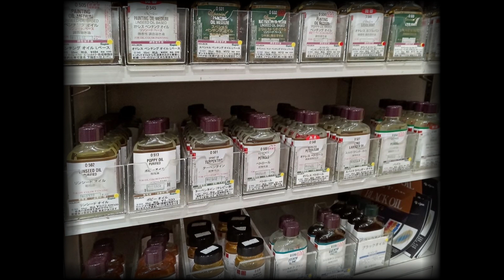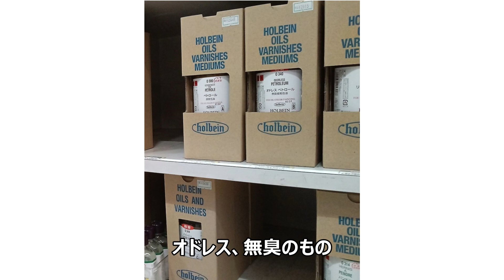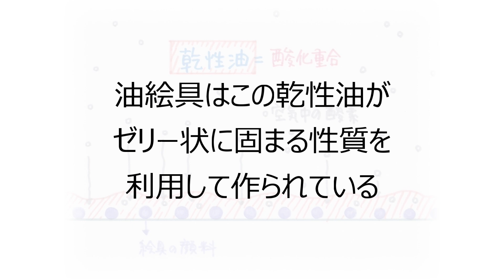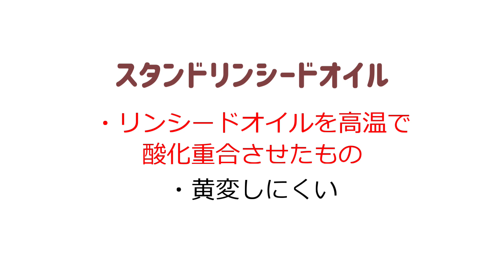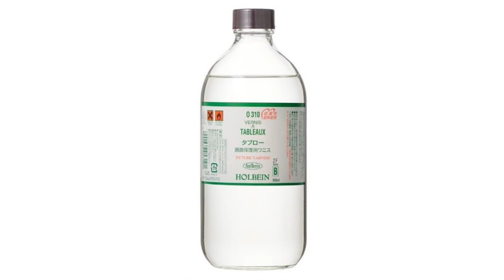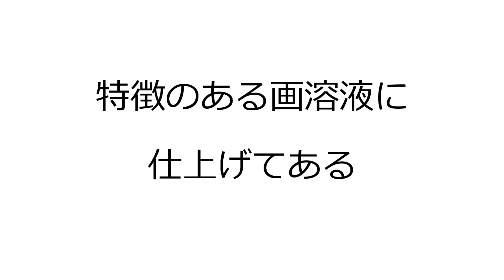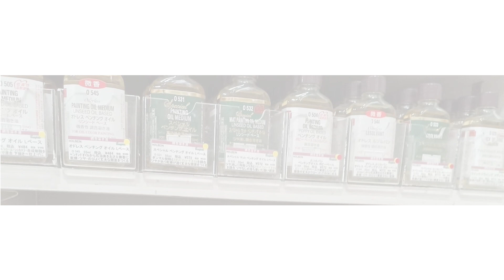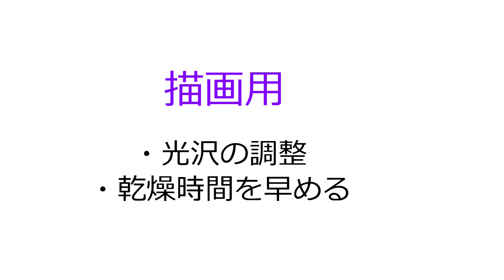【油絵 オイルの使い方】を簡単解説！下地や下塗り用、仕上げ用、乾燥の速さや無臭のものなど。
オンライン絵画教室アートスタジオ海の中道が油絵のオイルの使い方や種類について簡単に分かりやすく説明してみました。揮発性油、乾性油、樹脂（メディウム）についてや下地、下塗りに適したものや仕上げに適したものなど。最後はまとめの部分もあります。

★油絵の工程
下塗りから仕上げまで一般的な方法を初心者の為に解説

生徒さんの作品を紹介する教室
オンライン絵画教室 アートスタジオ海の中道

★あなたも会員になって自分の作品を発表しませんか？
詳細は

無料体験レッスンはLINEお友達追加から

■その他の動画URL

【こうすればもっとよくなる！油絵 アクリル画 水彩画 子ども絵画造形 】 生徒作品講評№22　　約8分

【こうすればもっとよくなる！油絵 アクリル画 水彩画 子ども絵画造形 】 生徒作品講評№21　　約9分

こうすればもっとよくなる！油絵 アクリル画 水彩画 子ども絵画造形 】 生徒作品講評№20　　約8分

【こうすればもっとよくなる！油絵 アクリル画 水彩画 子ども絵画造形 】 生徒作品講評№9　　　約15分

【こうすればもっとよくなる！油絵 アクリル画 水彩画 子ども絵画造形 】 生徒作品講評№7　　　約15分

【油絵初心者の為の静物画の描き方と技法】失敗しない為の５つのポイント

【こうすればもっとよくなる！油絵 アクリル画 水彩画 子ども絵画造形 】 生徒作品講評№12　　　約9分